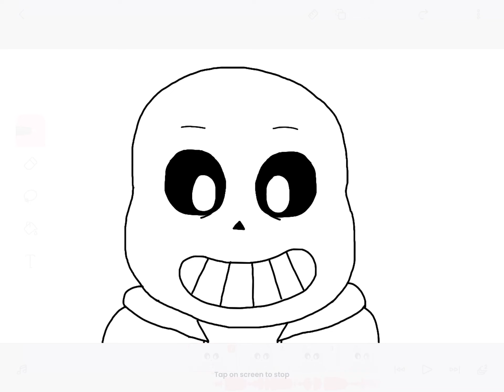Unfinished sans burnt the water animation that i probably won’t finish cause i lost motivation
Yeaaaaa ima just leave this here